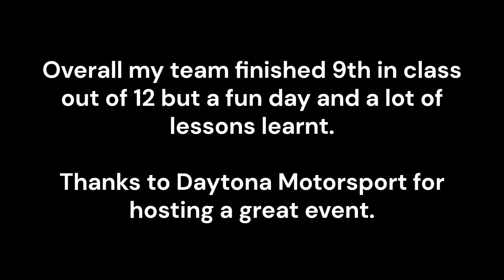SURVIVING a 3-Hour MIXED Kart Endurance Race - Daytona Tamworth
Join the chaos of an intense 3 Hour endurance battle with over 20 Karts and 50 Drivers competing...

0:00 Practice
11:22 The Chaos